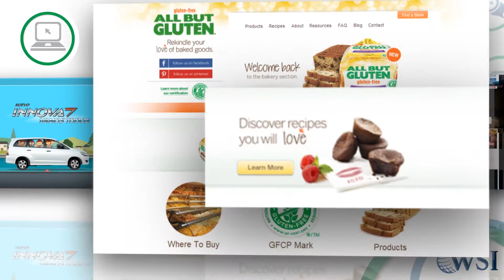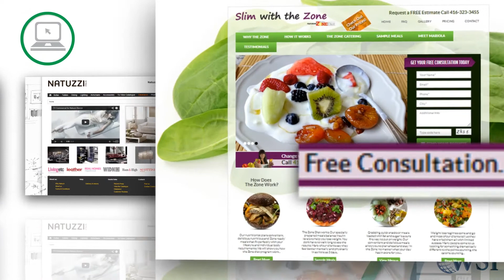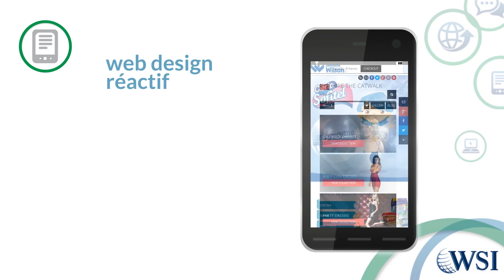About WSI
WSI started back in 1995 and has helped 10s of thousands of clients across 80+ countries world-wide. This video outlines how WSI-eMarketing.com can help you across the full range of Digital Marketing Strategies under the headings Site | Search | Social | Mobile.